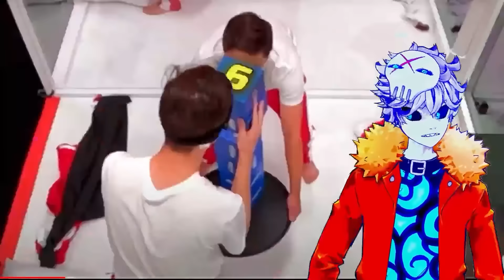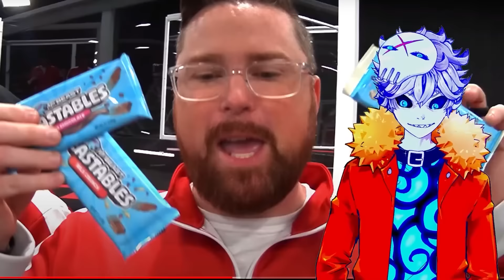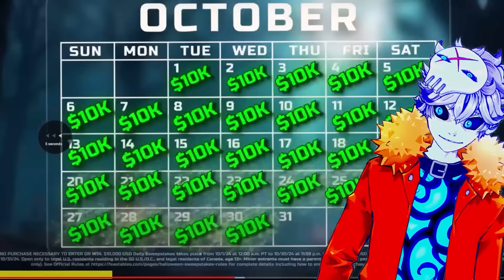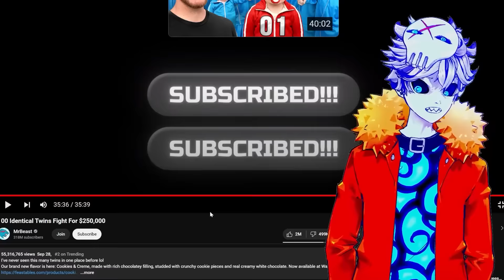Dissecting MrBeast's New STAGED "100 Twins" Video. It's Bad.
it all began when ava kris tyson got exposed... then mrbeast got into insane drama... then a mrbeast former employee called him a fraud... then mrbeast's team did the worst damage control ever with bad responses and lawsuits... then mrbeast's charity teamseas got exposed by dogpack404... then mrbeast released "Survive 100 Days In Nuclear Bunker, Win $500,000" and deleted negative comments... then ludwig and oompaville interviewed dogpack404... then mrbeast deleted comments and edited 83 of his old videos... then dogpack released his interview with jake weddle... then the youtube lawyers got involved... then ludwig's superior personality Mogul Mail finally talked about mrbeast... then another ex mrbeast employee talked about his ideas getting stolen for zero pay... then rosanna pansino leaked the official mrbeast document... then mrbeast apologized to jake weddle... then mrbeast released "7 Days Stranded In A Cave"... then morepagasus got cancelled for homelander level mrbeast milking... then jaiden animations and I talked about mrbeast... then dogpack404 released part 3 about MrBeast's Secret CEO... then a mrbeast ex-editor spoke out.. then mrbeast logan paul and ksi released lunchly and got cooked by jackscepticeye and dantdm... THEN MRBEAST AND AMAZON'S BEAST GAMES GOT SUED... Then I drove across the US to expose MrBreast... Then MrBeast uploaded 100 twins fight for $25,000 or smth idk I'm filling this out while on the toilet... Then the fire nation attacked...

Credits:

Vtube model Live2D :
Enma @ Ironvertex